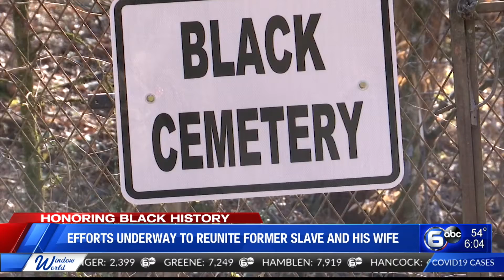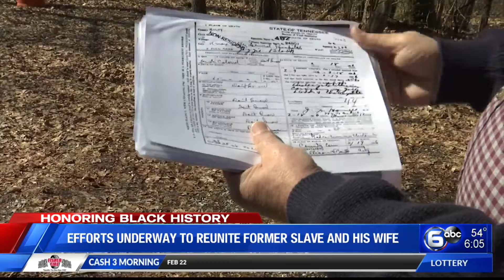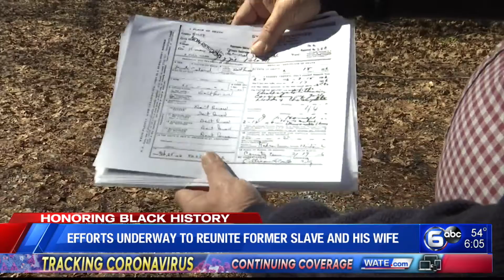Uncovering History: Tennesseans working to reunite formerly enslaved persons who were buried apart